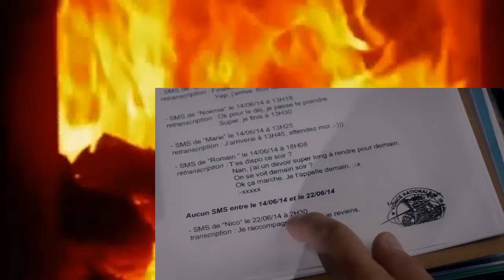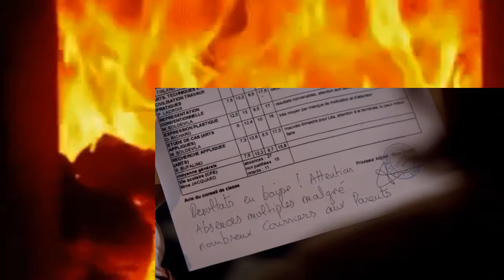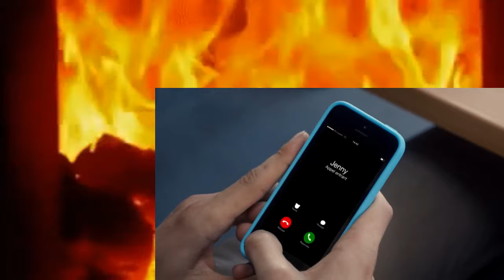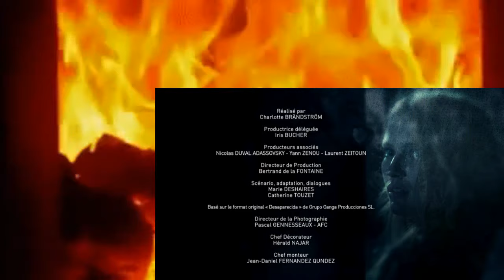The Disappearance S01E04